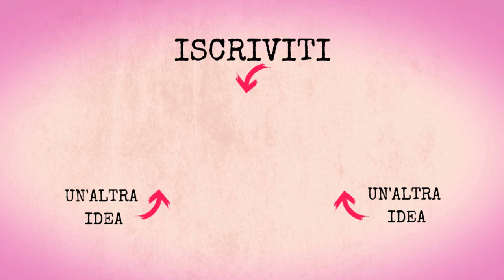Biscotti integrali senza burro per la colazione